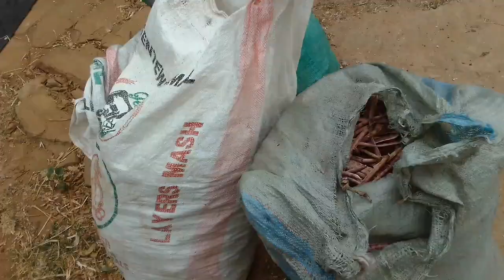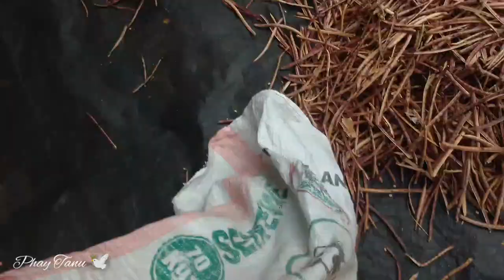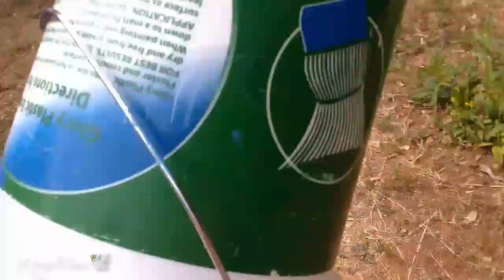Mkulima Edition: Harvest Season|Home Life|Farm|African|Village